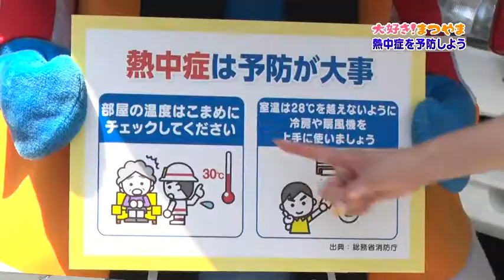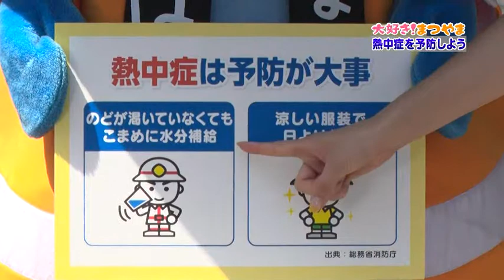熱中症を予防しよう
松山市政広報番組「大好き！まつやま～しあわせ実り庵～」
2018年6月12日放送
これからの季節、急増する熱中症。その予防策は・・・。部屋の温度はこまめにチェック！のどが渇いていなくても、こまめに水分補給！涼しい服装で日よけ対策！そして何より、日頃から栄養バランスの良い食事と体力づくり！番組では熱中症の予防策、そして熱中症かなっと思った時の応急処置を具体的にご紹介します。しっかり予防して、楽しい夏を過ごしましょう！